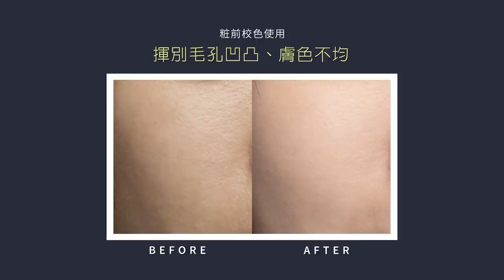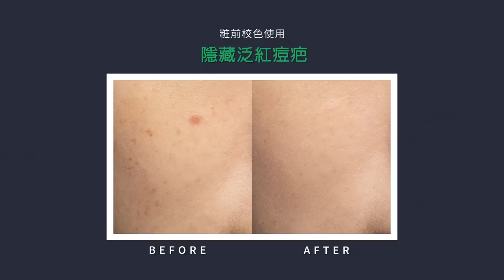【KATE零瑕肌密濾鏡校色霜】Feat.李柔/夏曼娣/Kimy/Cleo